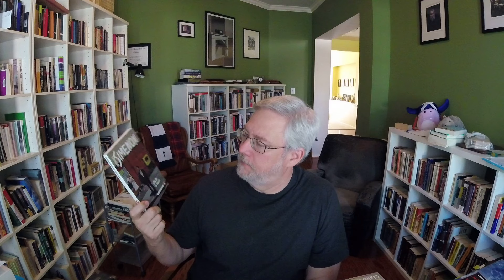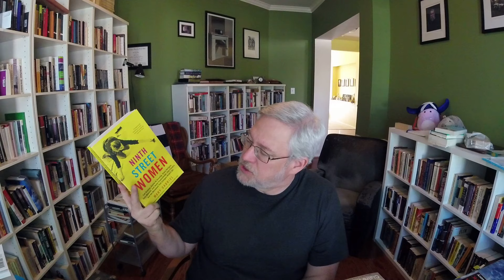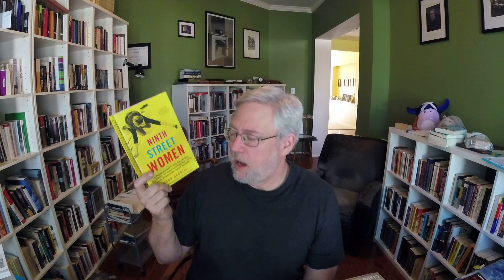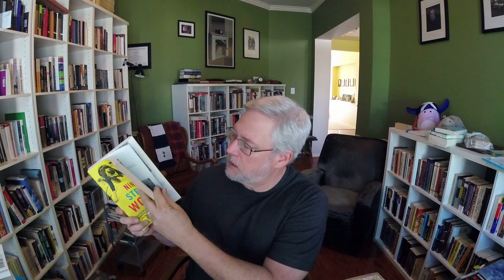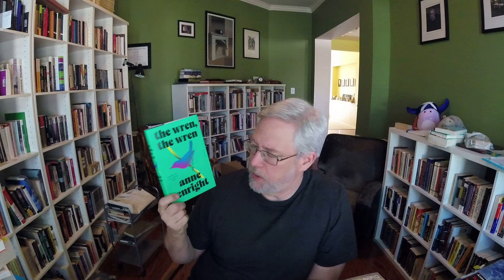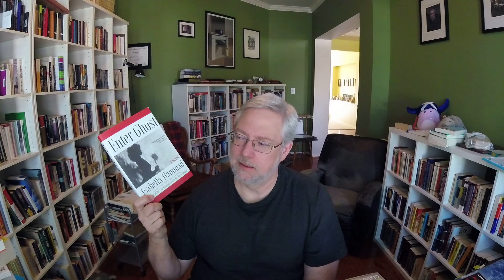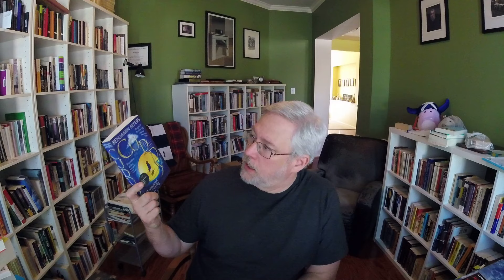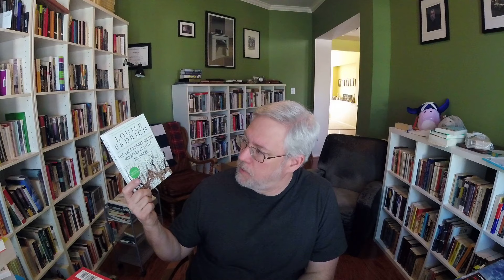March Wrap Up, April POP, Writing Update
Transgirl April is hosted by Kevvie at the channel @CestKevvie and Willow at the channel @WillowTalksBooks

Books Mentioned in the Wrap Up section:
Big Swiss by Jen Beagin
Old God's Time by Sebastian Barry
The Vaster Wilds by Lauren Groff
The Long Form by Kate Briggs
James by Percival Everett
The Man Who Smiled by Henning Mankell
Sidetracked by Henning Mankell
Cecile is Dead by George Simenon
The Blue Room by George Simenon
Ninth Street Women by Grace Gabriel
Two Sherpas by Sebastian Martinez Daniell
The Wren the Wren by Anne Enright
Enter Ghost by Isabella Hammad

Books mentioned in the Pile of Possibilities Section
Nevada by Imogene Binney
Any Other City by Hazel Jane Plante
Soldier Sailor by Claire Kilroy
And Then She Fell by Alicia Elliot
The Hundred Years War on Palestine by Rashid Khalidi
Cuddy by Benjamin Myers
Cross Stitch by Jasmina Berrara
Book of Form and Emptiness by Ruth Ozeki
Last Report of the Miracles at Little No Horse by Louise Erdrich

If you would like to preorder a copy of my book, MacArthur's Bloody Butchers which is being published in July of this year you can click on one of the following links:

From Amazon

Time Stamps:

00:00 Introduction
00:43 March Wrap up
19:14 April POP
24:10 Writing Update